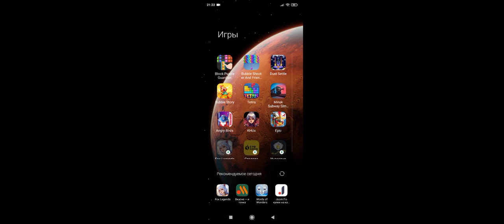Angry Birds Epic (Android) Часть 16 Мы спасаем птиц